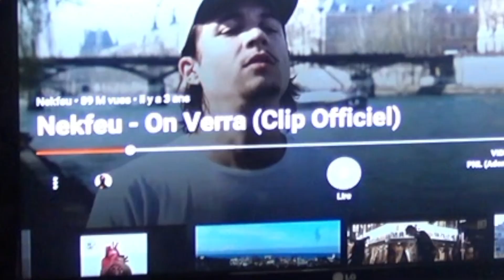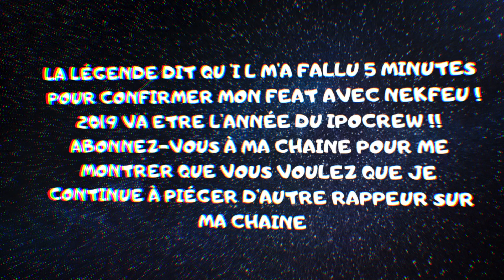JE PRANK LE RAPPEUR NEKFEU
GO AU MILLE ABO !! Je vous kiffe l'équipe .